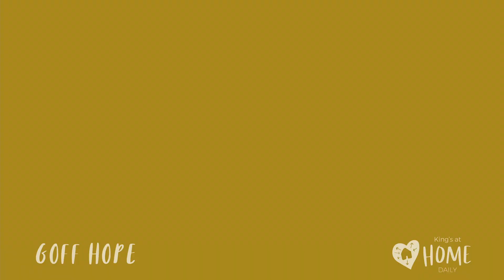HOME | Daily - 2Cor:4 1-4 (3/6/21)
Our priority is to help people feel loved, connected and encouraged.

HOME has two key parts: HOME | Daily and HOME | Sunday.